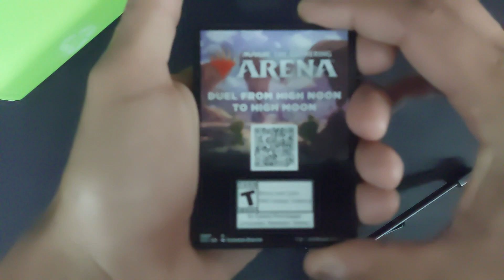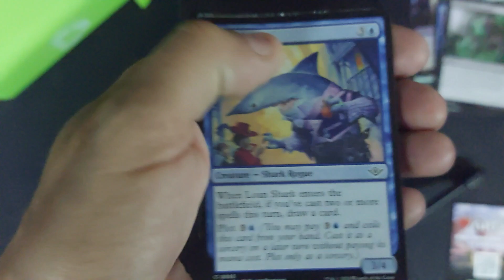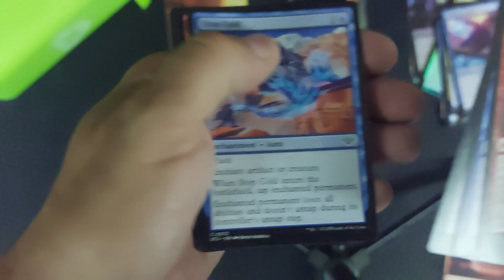DUMPTER JUNCTION HITS $4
Want to play an easy MMO with no graphical problems? Join earthempires.com and join the hundreds of players worldwide in the original text based MMO and compete for world domination!

RelentlissMagic: Youtube.com\@relentlissmagic